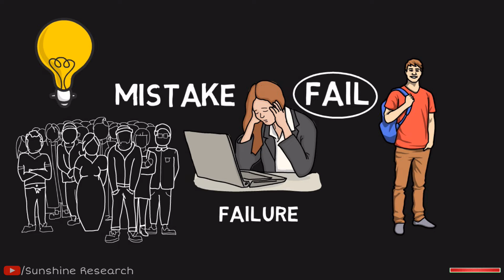How to Turn Failure Into Success | Attitude is Everything | Best Bengali Motivational Video.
This video is very important for you. In this video I share How to turn failure into success by giving you lot's of practical examples.
and last of the video you are getting a very interesting best motivational Short Story which is really give you the actual reason that why you are only facing failure.This Video for you all who are interested to do something better in their life.

Your queries regarding this video-
How to turn failure to success.
how to turn failure into success book.
how to turn failure into motivation.
how to turn failure into opportunity.
how to turn failure into lessons.
how to turn your failure into success.
turn failure into success quotes.
turning failure into success
turning failure into success example.
best bengali motivaitional video.
best study motivaitional video in bengali.
best powerful motivational video in bengali.
best motivational quotes in bengali video.
how to get success in studies.
bengali motivaitional story.
শিক্ষনীয় মোটিভেশনাল গল্প
ভালোবাসার মোটিভেশনাল গল্প
জীবন বদলানোর গল্প
মোটিভেশনাল কিছু গল্প
ছোট গল্প বড় শিক্ষা
ইসলামিক মোটিভেশনাল গল্প
মোটিভেশনাল ফেসবুক স্ট্যাটাস

I requested to you all don't skip it watch it Full and comment your opinion.
Your feedback is important for Us.

Please Use Headphone for Better Experience.

Stay Happy and Motivated because Everything Is Possible For You.

আপনাদের থেকে পাওয়া ভালোবাসা আমাদের নতুন ভিডিও বানানোর অনুপ্রেরণা যোগায়।